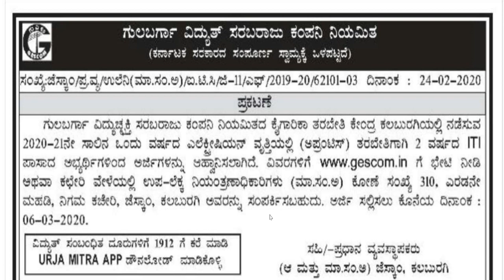govt job karnataka | government job karnataka 2020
2020 govt jobs in Karnataka
1oth pass govt job
12th pass govt job
2puc students job
2puc, lower division clerk